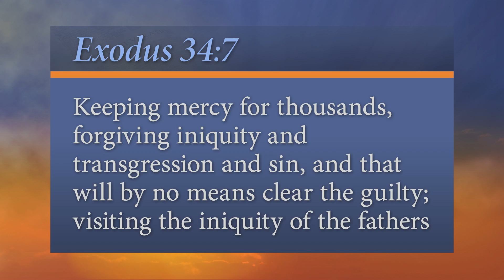319. Set Up to Fail (Every Word “Daily Reflections”) SDA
What kind of God is this? - Exodus 34:7